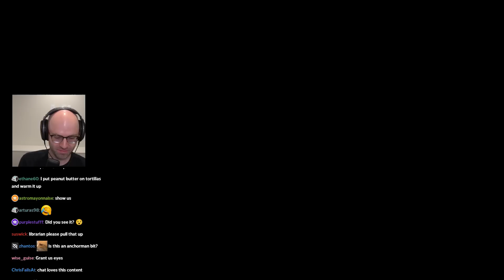'Boy dinner' has gone too far...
THAT IS NOT PEANUT BUTTER